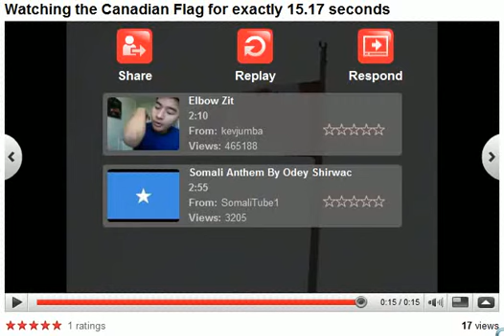Watching thefirenoob watching the Canadian Flag for exactly 15.17 seconds for about 20 seconds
Spin-off time! Now with slightly lower quality!